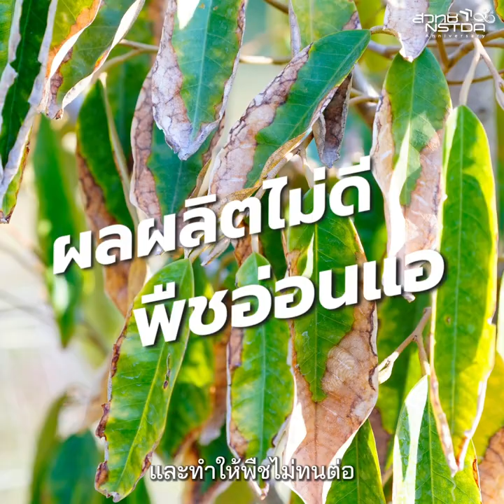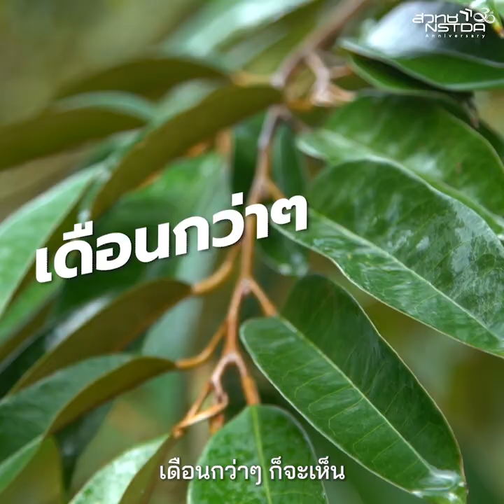นวัตกรรมปุ๋ยคีเลต เพิ่มผลผลิตสวนทุเรียน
ประเทศไทยเป็นประเทศผู้ส่งออกทุเรียนมากเป็นอันดับต้นๆ ของโลก ด้วยความที่ทุเรียนไทยมีความหอมหวานและอร่อย จึงทำให้ได้รับความนิยมเป็นอย่างมาก แต่ปัญหาหลักๆ ที่ชาวสวนทุเรียนยังต้องพบเจอคือ ปัญหาเรื่องสภาพดินและน้ำ ที่บางครั้งไม่สามารถควบคุมได้ สภาพดินและน้ำที่ไม่ดี จะทำให้พืชไม่สามารถดูดซึมธาตุอาหารที่จำเป็นจากในดินได้เพียงพอ พืชจึงอ่อนแอ ไม่ทนต่อสภาพภูมิอากาศ โรคพืช และโรคแมลง

ศูนย์นาโนเทคโนโลยีแห่งชาติ (นาโนเทค) สวทช. จึงได้พัฒนาปุ๋ยธาตุอาหารรองเสริม ในรูปแบบที่พืชสามารถดูดซึมได้ดี ช่วยเสริมความแข็งแรง เร่งการเจริญเติบโต เพิ่มผลผลิต และทนต่อการรุกรานของแมลง ช่วยลดค่าแรงงานและสารเคมี ที่สำคัญเป็นมิตรต่อสิ่งแวดล้อม